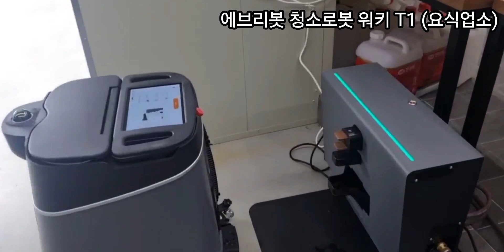에브리봇 청소로봇 워키 T1 (요식업소)